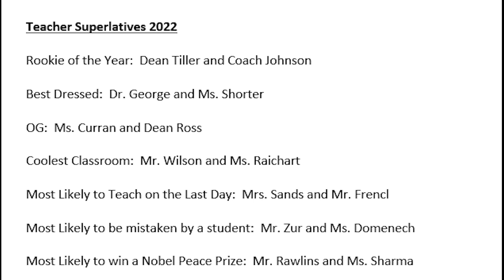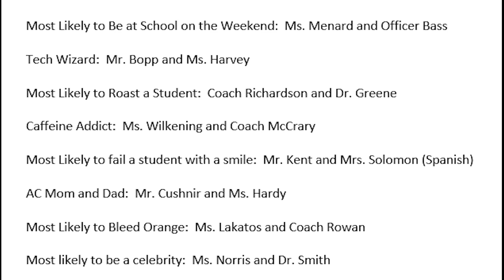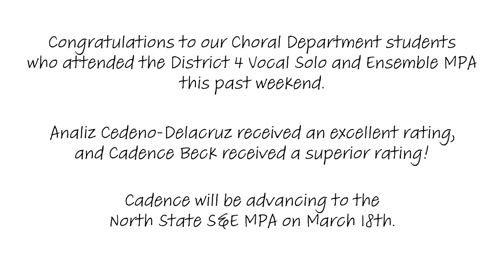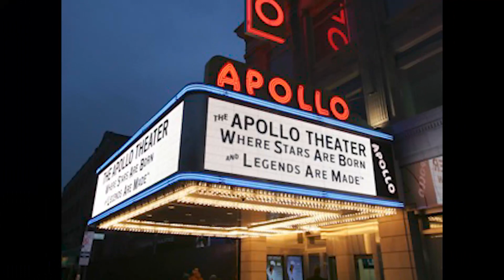The Morning Rays - Thursday, February 24th, 2022